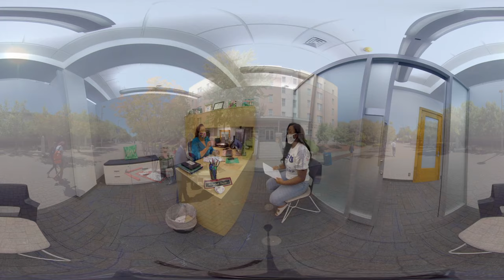Jackson State University 3D Video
Get to know Jackson State University! This 3D video produced by SeeBoundless offers a quick introduction of all Jackson State has to offer students. And, to get the full effect, watch it with 3D googles!